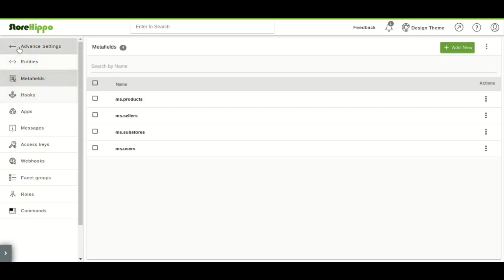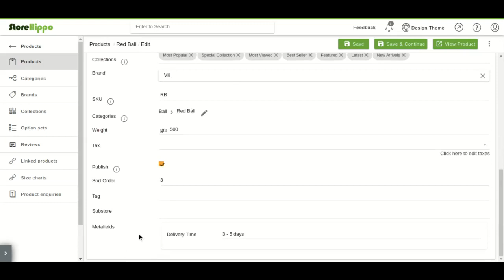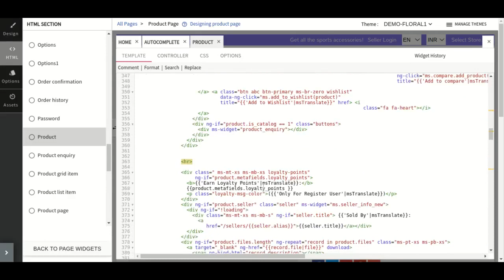StoreHippo: Showing Delivery Time On Product Page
You can show the delivery time on your product page. StoreHippo provides the metafield functionality to provide additional data on the storefront and extended field in the admin panel. To provide the delivery time on the product page, you are required to create a metafield and then display the data on the storefront.